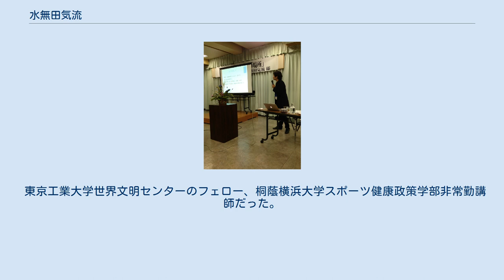水無田気流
水無田 気流（みなした きりう、女性、1970年3月4日 - ）は、日本の詩人、社会学者。
國學院大學経済学部教授。
 神奈川県相模原市出身、東京都在住。
早稲田大学大学院社会科学研究科博士後期課程単位取得満期退学。
社会学の分野では、本名の田中 理恵子（たなか りえこ）としても活動している。
立教大学社会学部の兼任講師。
夫は社会学者の田中人（たなか まさと）。
 1970年に、神奈川県相模原市のベッドタウンで、サラリーマンの父と専業主婦の母との間に産まれた。
 2002年から、水無田気流の筆名で思潮社の『現代詩手帖』に詩作品の投稿をはじめ、2003年に第41回現代詩手帖賞を受賞。
2005年に『音速平和 sonic peace』（思潮社）を出版、翌年に同作で第11回中原中也賞受賞。
2008年、『Z境』で第49回晩翠賞受賞。
 なおこの筆名は、中原中也の「蝉」にある「水無河原」と、松尾芭蕉の「不易流行」をとり、当て字にしたものである。
 また社会学者としても活動し、学術論文の執筆などを行うほか、2008年には初の新書『黒山もこもこ、抜けたら荒野 デフレ世代の憂鬱と希望』を出版した。
 東京工業大学世界文明センターのフェロー、桐蔭横浜大学スポーツ健康政策学部非常勤講師だった。
 2013年度朝日新聞書評委員に就任。
 2016年4月より國學院大學経済学部教授。